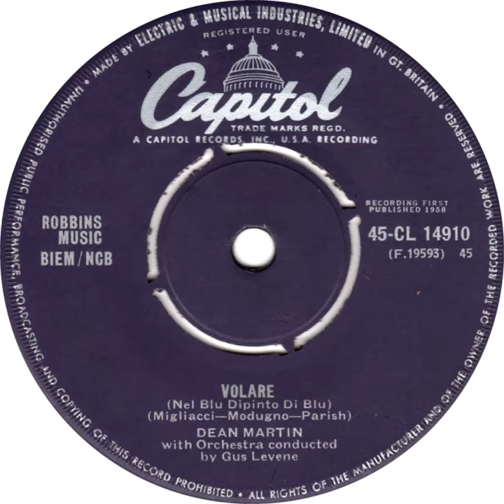UK New Entry 1958 (134) Dean Martin - Volare (Nel Blu Dipinto Di Blu)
Entered 'New Musical Express' chart @ no. 14, 30 August 1958
Entered 'Record Mirror' chart @ no. 16, 30 August 1958
Entered 'Melody Maker' chart @ no. 17, 30 August 1958
Entered 'Disc' chart @ no. 13, 6 September 1958